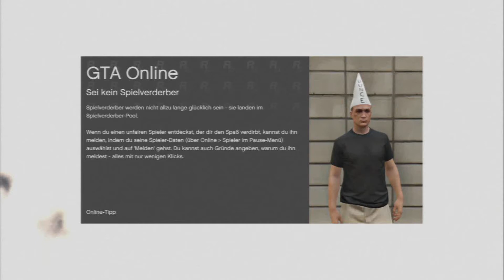GTA ONLINE HD+ #13 // Treuer "Adder"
Mein Equipment:

► Mein Aufnahmegerät

► Mein Smartphone

► Mein Tablet

► Mein Headset

► Meine Maus

► Meine Tastatur

► Meine Externe Festplatte